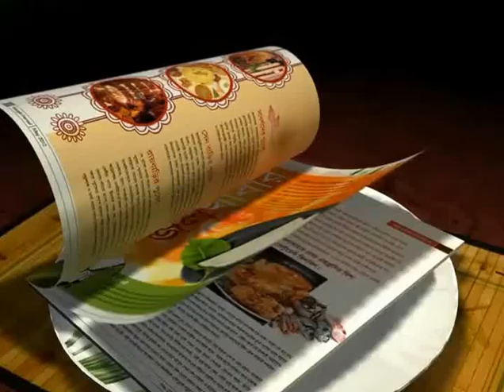WHEN AMERICO FALOPA BECOMES BABAI! A FUNNY INTERACTION...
An XtraTime exclusive..